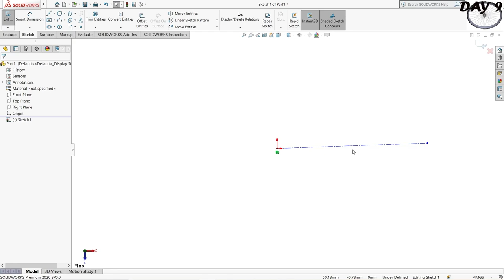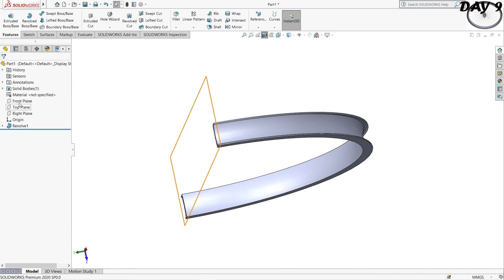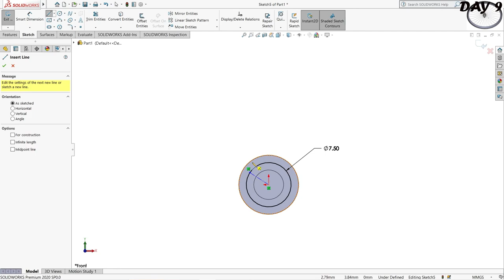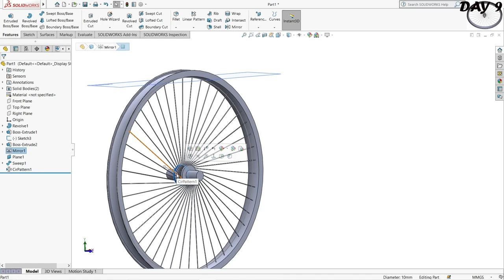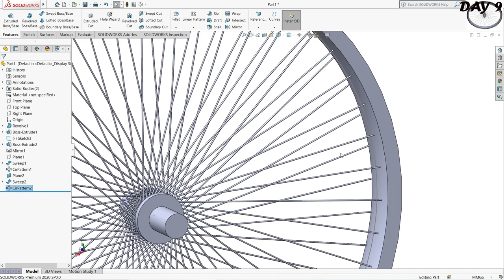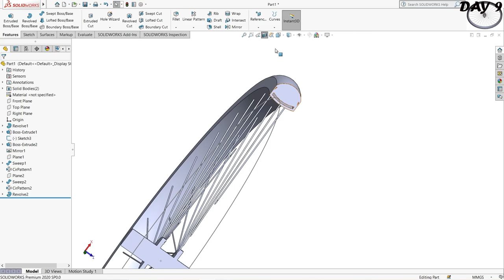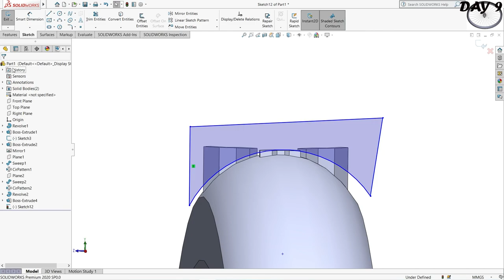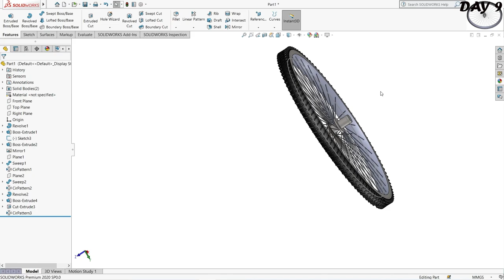How to make Bicycle wheel in Solidworks Model Bicycle wheel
How to make Bicycle wheel in Solidworks  Model Bicycle wheel [Solidworks Tutorial 9]
▶ Model and Design Bicycle wheel

You will learn below feature in SolidWorks:
- Revolved boss
- Pattern

Solidworks tutorial
Solidworks training
swept boss base solidworks
revolved boss base solidworks,
solidworks example files
solidworks examples
design by solidworks
model solidworks
solidworks tutorial 2020
solidworks tutorial